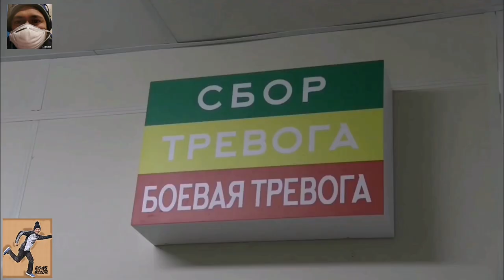POSIBLE TARGETS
DONG / INDAY

Four POSIBLE TARGETS o Apat na Posibleng Target Para sa Russia | Apat na Sitwasyon ng Digmaan Apat na NATO | Ano ang Susunod?
Ang mga tropang Ruso sa hangganan ng Ukraine.
Higit pa tungkol sa paksang tatalakayin ngayon.
Ano ang susunod?
Habang ang lahat ay iniisip kung ano ngayon? Naghihintay din kami upang makita kung ano ang susunod na hakbang ni Vladimir Putin.
Ang ilan ay nagsasabi na ang isang pahinga ay maayos dahil sa katotohanan na ang Olympics ay nagsisimula sa China na humiling sa lahat ng mga bansa na magpahinga.
Ang pagliko ng mga kaganapan ay maaaring patunayan na isang luck break mula sa sitwasyon na dulot sa hangganan sa pagitan ng Russia at Ukraine mula noong Disyembre.
Tiyak na kahit sa panahong ito ay umuunlad ang sitwasyon sa mga paraan na hindi natin matiyak, maraming bagay ang nangyayari na malayo sa mga mata ng publiko.
Ano ang tiyak ay ang Russian Federation ay hindi pa nakapagpapasya na sumalakay at malamang na hindi nila gagawin dahil ang sitwasyon ay nilayon na magresulta sa ilang mga konsesyon at hindi pagdanak ng dugo.
Sa ngayon ay ipinakita ng kasaysayan na ang digmaan ay isang pagpapatuloy ng pulitika sa ibang paraan.
Nagtatalo ang mga strategist at mga teorista ng diskarte sa digmaan na ang pulitika ay isang pagpapatuloy ng digmaan sa ibang paraan, mula nang magkaroon ng usapan tungkol sa isang bagong Cold War.
Sa katunayan, ang salungatan sa pagitan ng Russia at ng kanluran, ay karaniwang nagsimula sa pagsasanib ng Crimea ng Russia.
Sa totoo lang, sa pagbabago ng rehimen sa Kiev, na hindi nababagay sa Russia, ang rehimeng umaasa na bumuo ng isang panrehiyong alternatibo sa panrehiyong integrasyon, Ang Eurasian Union, na magko-opt sa Ukraine. Gayunpaman, pansamantala, ang Ukraine, kahit na sa ilalim ng isang pro-Russian president, si G. Yanukovych, noong 2013 ay tinapos ang negosasyon ng isang kasunduan sa asosasyon sa European Union. Sa huli, hindi nito nilagdaan ang kasunduang ito, at ang kabiguan na lagdaan ang kasunduan sa asosasyon na iyon sa pagtatapos ng Nobyembre 2013 ay humantong sa isang tense na sitwasyon sa mga lansangan ng Kiev at iba pang mga lungsod.
Kaya't kung saan ang simula ng digmaang ito ay namamalagi, sasabihin ko para sa Russia, ngunit sa ibang paraan kaysa sa militar, kung may nakakaalala, ang pagsasanib ng Crimea ay ginawa nang walang pagdanak ng dugo.
Mula sa isang madiskarteng punto ng view, ito ay medyo kahanga-hanga kung maaari kong magdagdag, ngunit mayroon ding mga hindi sumasang-ayon.
Ngunit ang pinakamahalaga, ang mundo ay labis na nagtataka kung paano kumilos ang NATO, sa senaryo kung saan magaganap ang pagsalakay ng Russian Federation sa Ukraine. Paano kumilos ang NATO tungkol sa lugar na nakapalibot sa Black Sea?
Malamang na hindi magkakaroon ng pagsalakay sa buong Ukraine.
Ang pagsalakay, sakaling mangyari ito ay malamang na mahahati sa mga yugto, planado o depende sa umuusbong na sitwasyon.
Kung kumilos ang Russia ay gagawin ito batay sa isang provokasyon ng mga Ukrainians, maging ito man ay tunay o hindi.

Naniniwala ako na ang NATO ay kumikilos nang napakahusay sa sitwasyon, kahit na kung tatanungin mo ang mga miyembrong estado nito, sa pamamagitan ng pagsuporta sa Ukraine na may armas United Kingdom halimbawa. (. )
Maaaring matukoy ang apat na posibleng target para kay Putin, kung saan maaaring makuha ang apat na senaryo ng digmaan:
- pananakop at pagsasanib ng separatistang rehiyon ng Donbas ng Ukraine
- pag-atake mula sa Crimea upang pag-isahin ang "strip ng lupa" sa Donbas
- patuloy na pag-atake sa kanluran, hanggang sa pananakop ng Odessa - na ganap na puputol sa pag-access ng Ukraine sa Black Sea
- kabuuang pagsalakay sa Ukraine sa isang three-way na opensiba (southern, Belarus at Transnistria)

- Ang video na ito ay puro fan-made, kung nakita mo (mga may-ari) ang iyong content at gusto mong alisin ang video na ito, mangyaring magmessage sa amin nang pribado bago gumawa ng anuman. Magalang naming tatanggalin ito kaagad.

Ang lahat ng mga video ay nakabatay sa impormasyong magagamit sa publiko maliban kung iba ang nabanggit.
Mahal na mga kaibigan!
Sana ay masiyahan kayong lahat sa video!
Suriin ang higit pa sa aming mga video sa aming channel
Salamat sa panonood guys, talagang pinahahalagahan ang iyong oras.
Salamat mga kaibigan ko.